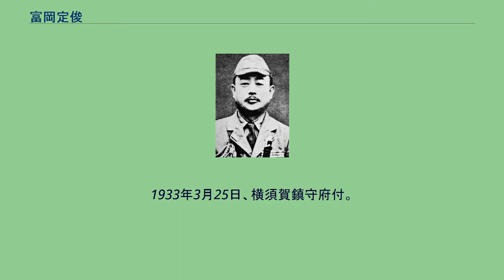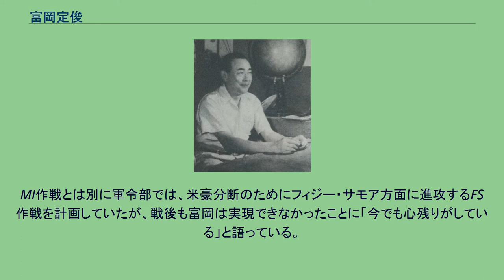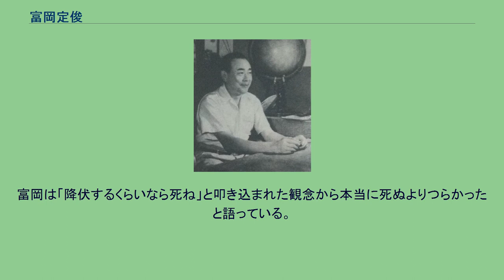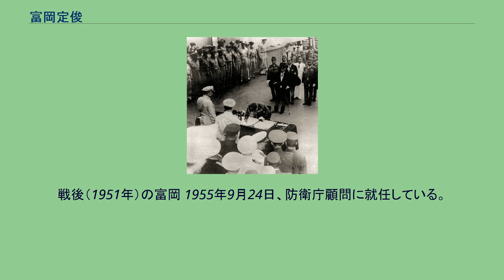富岡定俊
富岡 定俊（とみおか さだとし、1897年（明治30年）3月8日 - 1970年（昭和45年）12月7日）は、日本の海軍軍人、華族。
男爵。
1897年（明治30年）3月8日、広島県江田島に父富岡定恭海軍中将の長男として生れる。
本籍は松代。
江田島の海軍兵学校付属小学校の従道小学校、高千穂中学校を経て、1914年(大正3年)9月10日、海軍兵学校45期に入校。
1917年7月、父の死去に伴い男爵を襲爵。
1917年11月、海軍兵学校を卒業。
父の死去で試験を受けられず、卒業席次は20番であった。
卒業と同時に少尉候補生として練習艦隊近海航海に出発。
1918年3月2日、練習艦隊遠洋航海に出発。
1918年7月11日、装甲巡洋艦「阿蘇」乗組。
8月1日、海軍少尉任官。
「阿蘇」の陸戦隊小隊長としてニコラエフスクの警備にもあった。
1919年5月10日、「朝日」乗組。
12月1日、海軍水雷学校普通科学生。
1920年5月31日、海軍砲術学校普通科学生。
12月1日、中尉任官、「周防」乗組。
1921年12月1日、「萩」乗組。
1922年12月1日、海軍大学校航海学生。
1923年10月15日、駆逐艦「帆風」航海長心得兼分隊長心得。
12月1日、海軍大尉任官、「帆風」航海長兼分隊長。
1924年9月12日、「太刀風」航海長兼分隊長。
12月1日、給油艦「尻矢」航海長。
1926年12月1日、第2艦隊参謀兼副官。
1927年5月14日、駆逐艦「松」駆逐艦長。
1927年6月10日、兼駆逐艦「杉」駆逐艦長。
12月1日、海軍大学校甲種27期を首席で入学し、1929年11月27日、首席で卒業した。
1929年11月30日、海軍少佐任官、フランス駐在。
1930年2月7日、国際連盟海軍代表随員兼軍令部参謀。
1931年12月9日、ジュネーヴ軍縮会議全権委員随員。
1932年6月1日、帰国。
1932年11月1日、「衣笠」航海長兼分隊長。
1933年3月25日、横須賀鎮守府付。
5月23日、軍令部出仕兼一班一課参謀。
10月1日、軍令部出仕兼一部一課部員。
1934年11月15日、中佐任官。
1935年11月15日、第七戦隊参謀。
1936年11月2日、軍令部出仕兼海軍省出仕。
12月1日、海軍省人事局第一課局員。
1938年11月15日、大佐任官、兼軍令部出仕、兼海軍省出仕。
12月20日、第二艦隊首席参謀。
1939年11月1日、海軍大学校教官着任。
富岡は戦略物資の研究に励み、米の需要を満たすためには南部仏印が必要であるとの結論に至る。
｢戦術｣に偏りがちであった海軍軍人の中で｢戦争｣研究に着目していたと評価する者もいる。
1940年10月7日、軍令部一部一課出仕。
1940年10月15日、軍令部一部一課長。
兼大本営海軍部参謀、兼参謀本部部員、兼大本営陸軍部参謀。
富岡によれば、課長に内命された際に再三その任ではないと人事局に抗議したが、どうしてもお前がやれと言われたため就任したという。
物資や船舶を担当する軍令部第四課長栗原悦蔵の会議出席を阻止したり、石油貯蔵量の情報操作を行うなど海軍国防政策委員会・第一委員会の中でも石川信吾と並ぶ対米強硬派だった。
日米戦争については敵に大損害を与えて勢力均衡を勝ち取り妥協点を見出し、日本が再び起ちうる余力を残したところで講和するという考えで、講和に対する裏付けはなくドイツの優勢によるバランスできっかけがあるだろうという希望を持っていたという。
1941年12月、太平洋戦争開始。
富岡は第一段作戦において山本五十六連合艦隊司令長官の希望するハワイ攻略については確保が不可能という判断から賛成できず、海上交通破壊戦を一層強化することによるイギリス屈服手段を重視していたという。
第二段作戦計画ではハワイ攻略について、三和義勇連合艦隊参謀は富岡、神重徳軍令部主席参謀と1942年10月をめどと話すが、富岡はハワイ攻略には反対だったという。
ハワイ攻略を目指す連合艦隊が求めるMI作戦と同時にアリューシャン方面の米軍進攻阻止を目的としたAL作戦を軍令部が加えた件に関して、富岡は「ミッドウェー作戦の戦術的牽制にもなるだろうと考えた。」と回想している。
MI作戦とは別に軍令部では、米豪分断のためにフィジー・サモア方面に進攻するF...